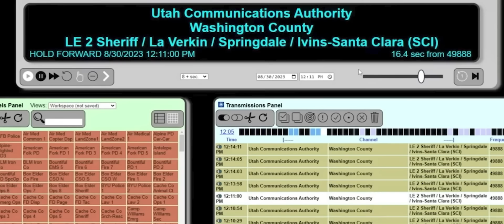CONFIRMED: PANIC ROOM IN JODI HILDEBRANDT HOUSE. "He's calling it a safe room" - Police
This new piece of information is enlightening. Who or what was found in the panic room is unknown, but it DOES EXIST.